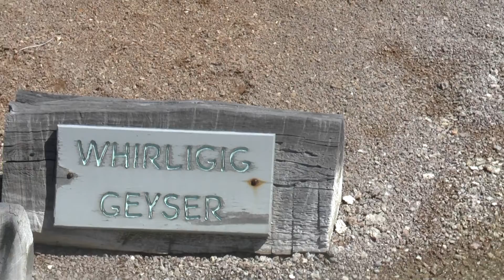Yellowstone 7 July '14 North Geyser Basin #7